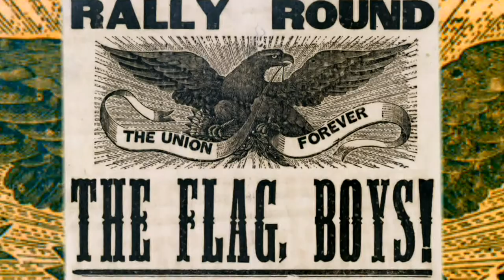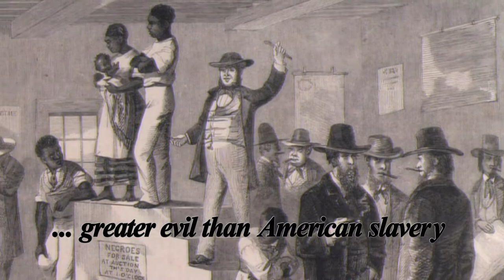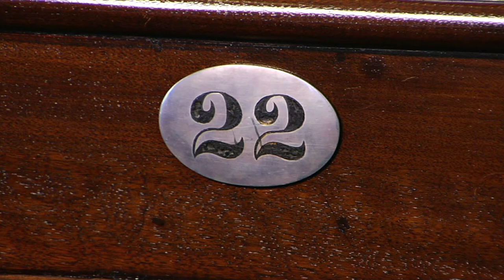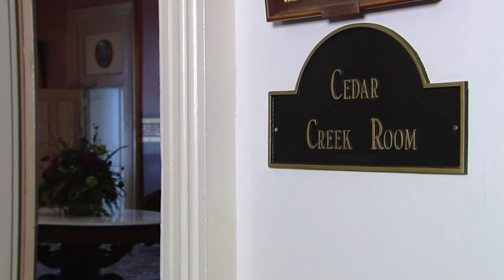Vermont Statehouse Civil War History.mpg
For full-length Across the Fence programs, please visit our homepage uvm.edu/extension